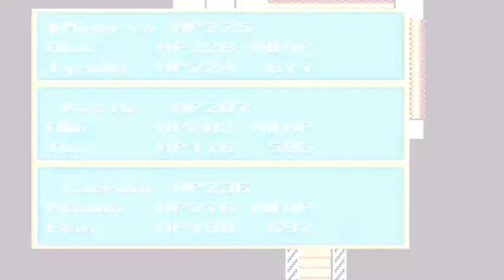Princess 👸 Minerva Playthrough #34 Boss Rush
0:00 Precision of Flame

4:08 Auche of Wind

6:03 Navi

9:45 Growhill

13:00 Erbach of Steel

15:32 Technica of Mirrors